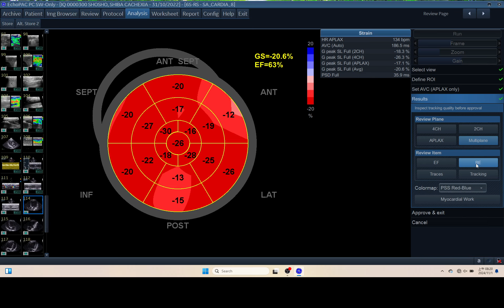IQ 300 AFI LV HWD ECHOPAC ANALYSIS ECHOCARDIOGRAPHY 2